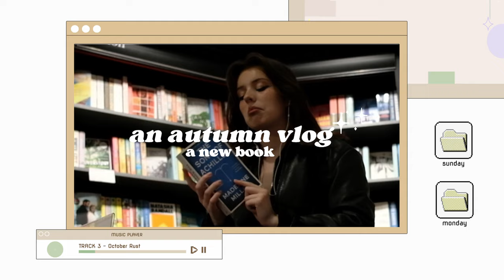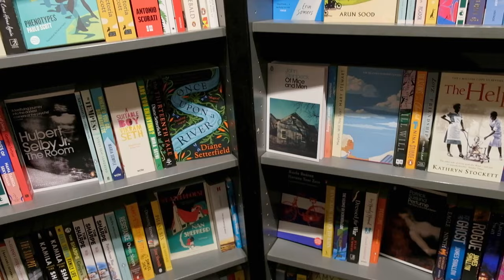Autumn diary - cooking, bookstore, tattooing a friend, milestones at work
and so the autumn diaries begin! enjoy this vlog of my week meal prepping, tattooing my friend for their birthday, getting good feedback at work and starting a new book😊 If you actually read this go comment the orange leaf emoji hehe

[ ⌛ timestamps ]
00:00 sunday
02:15 monday
04:17 tuesday in the office
04:50 tattoo
08:05 bookstore
10:37 Friday frislay

[ 💻 what I use for work ]
➞ MacBook Pro
➞ Ipad Pro
➞ Philips 273V monitor

touch lamp ➞
rattan cup coasters ➞

[ 📸 camera Gear ]
➞ Fujifilm XT2
➞ 18 - 55 mm fuji lens

Topics related to this video:
Career, UX Design, lifestyle vlog, self care